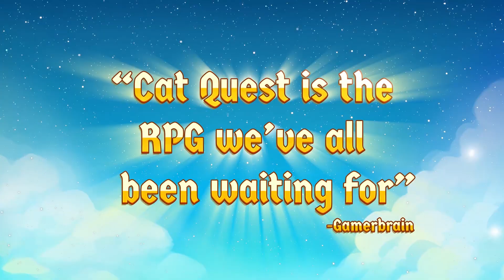Cat Quest - Switch Physical Launch Trailer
Focusing on real-time hack ‘n' slash combat, sweet loot and cat puns - lots and lots of cat puns - Cat Quest is an isometric open world 2D action-RPG that will take players on a colourful and playful adventure.

Get Cat Quest NOW on Switch physically for the first time!
Coming to North America physically on September 11!

Try out the free PS4 demo here!

Europe:
Amazon UK:

Come chat to us on our PQube Discord server!